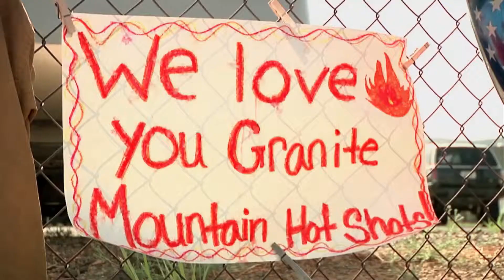AP Video News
AP is the world's leading video news agency, delivering both newsroom- and consumer-ready video to broadcasters and digital publishers worldwide.

- Daily news and current affairs video: We are there for every story making headlines worldwide, from breaking news to scheduled events (politics, economics, finance and summits; crime, war and protests; natural and man-made disasters, trials and court appearances).

- Live breaking news video: AP Direct is our premium live video service, supply breaking news as it happens as unedited and unbranded video content.

- Entertainment video: AP provides unparalleled access to the biggest entertainment stories around the world. Our comprehensive video entertainment coverage offers access to the latest celebrity, fashion, music and movie news.

- Sports video: When it comes to sports video, don't compromise on quality. sntv, a joint venture between AP and IMG Media, delivers sports highlights and breaking news stories from the world's major sports events.

- Lifestyle and technology video: AP's lifestyle and technology products offer high-quality video  across a range of interest areas,  including the arts, fitness, beauty, fashion, travel and the environment, as well as advances in medicine, science and technology.